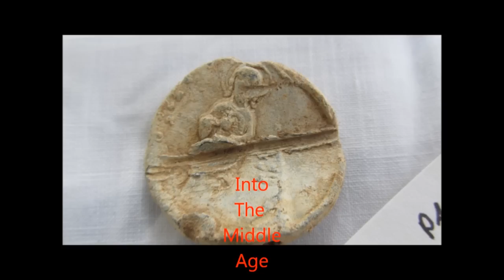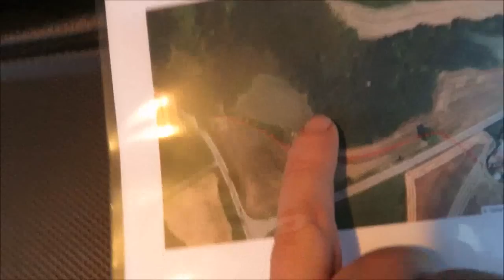Metal Detecting Bavaria with Gerd. Part 278 afternoon quest on Permission 1 the old road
Carried on this afternoon on the same permission .. no Silver this afternoon but still a hammer find ... Lol..

Habe mit der Genehmigung heute Nachmittag weiter gemacht.. Keine Silber aber ein Hammer fund .. hihi